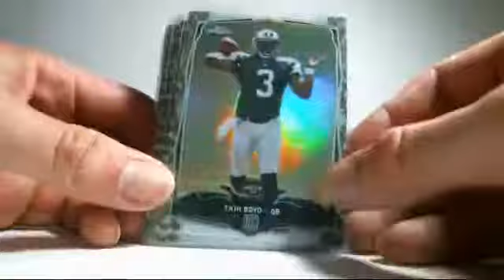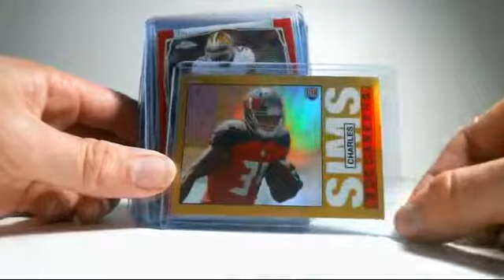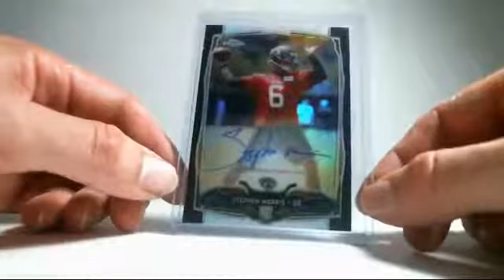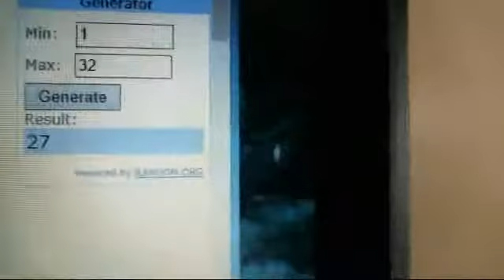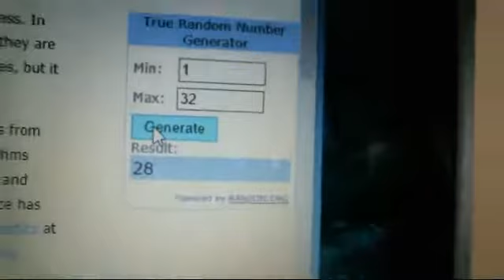2015 06 12 Topps Chrome Case Break #12 Recap